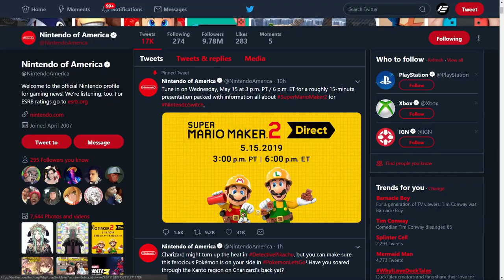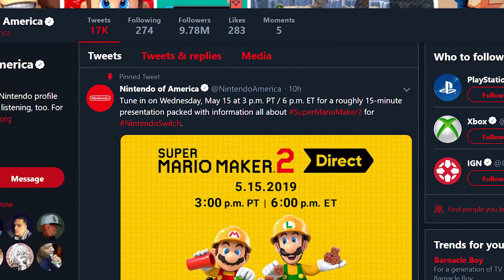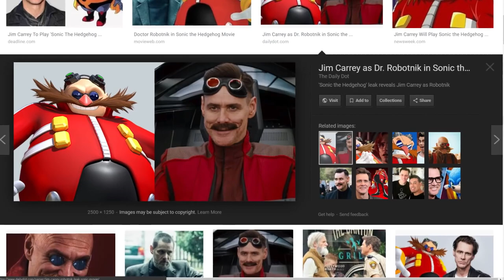🖤 WHO? WHAT! 🖤 (Etika Reacts to Sonic Movie Trailer!)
Original Description: WE BE MOVING HIGH SPEED!